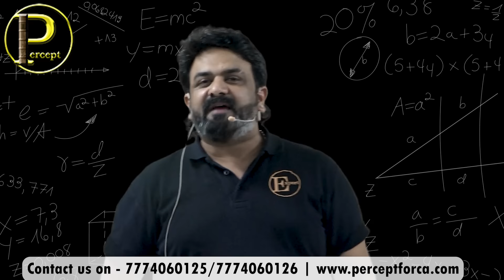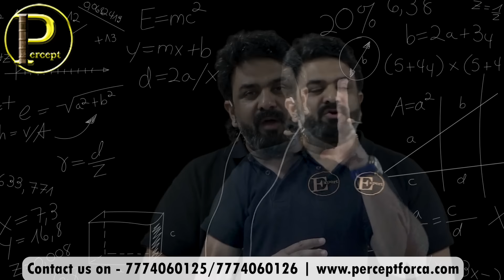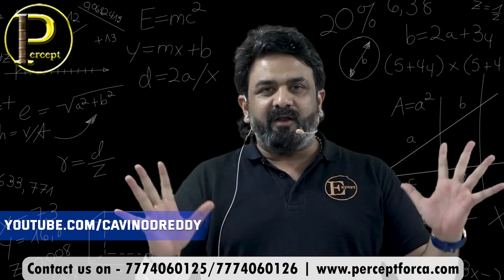Big Announcement about CA FOUNDATION MATHS | CA VINOD REDDY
Dear Students,
A Batch on Student Demand!
A Never Before Batch with very helpful hand-written notes!!
Now ensure 60 MARKS IN 60 HOURS!!

This CA Foundation Maths, Stats & LR - Comprehensive Revision is for all the students who have completed their regular batch of maths & are unable to recall all the concepts, or the students who have done their batch along with their 12th std, or any student who wants to revise the whole syllabus of maths in a more comprehensive way in just 60 Hours!!

This batch contains everything of MATHS!!
Attending this batch will ensure MINIMUM of 60 Marks in exams if you complete the hand-written notes along with us!

All the lectures will be uploaded on youtube for free!

Options to buy our hand-written notes for Rs. 500 Only :
2. Call TEAM PERCEPT on 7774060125 / 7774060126 to order the book
3. Walkin at PERCEPT / EXPERT Office @ Prestige Point, Bajirao Road, Pune.